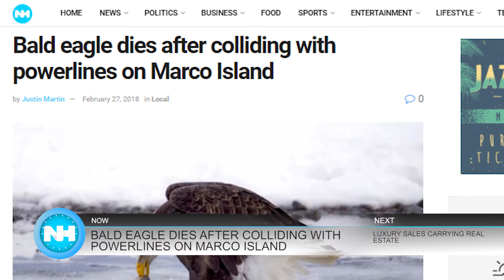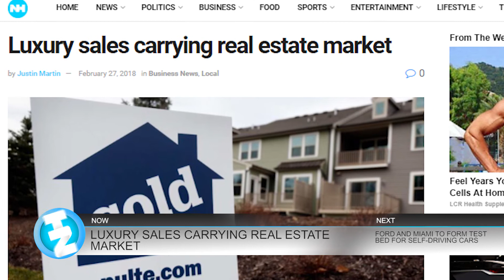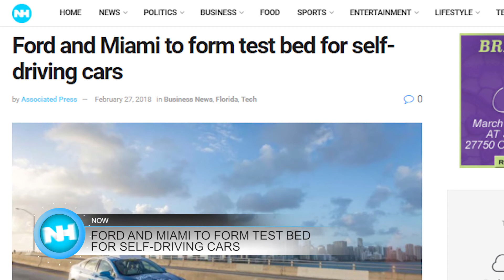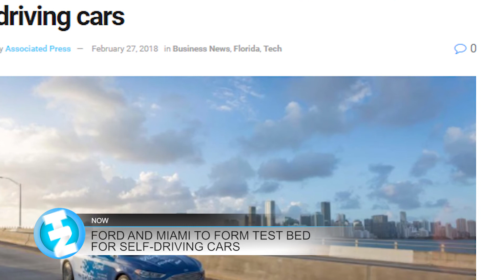02-28-18 Naples Herald Morning Report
Good morning, SWFL. This is your February 28th Naples Herald Morning Report with Bri Walling. This morning we'll tell you about a sad fate for a famous Marco Island eagle, NABOR's recent report suggests a surge in luxury sales in the SWFL area and more...